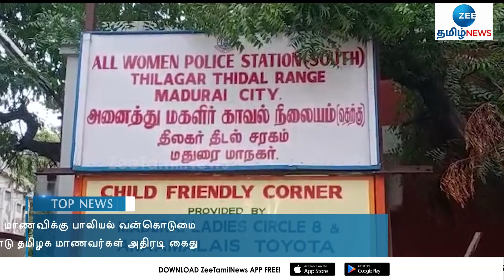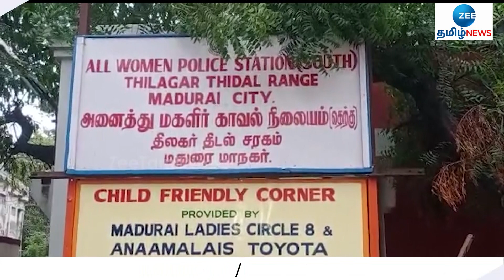மயக்கமருந்து கொடுத்து மாணவி சீரழிப்பு; மாணவர்கள் 2 பேர் கைது | Sexual Harassment | gujarat girl